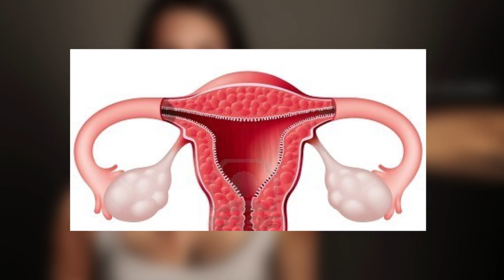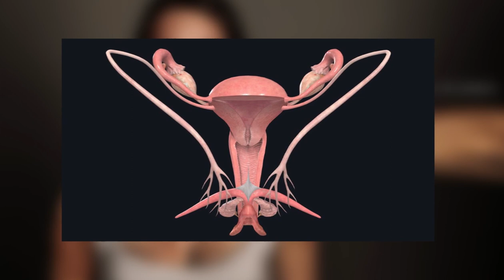කාන්තාවන්ව හිංසනයට ලක් කරන ලිංගික චාරිත්ර - Sexual practices that abuse women